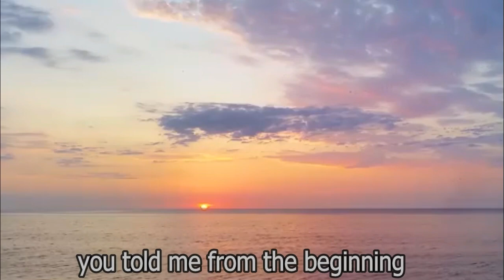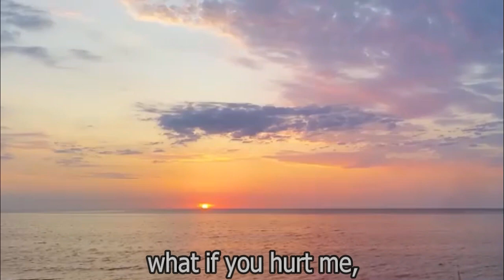Δε φταις εσύ - Ηλίας Μπατζογιάννης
"Δε φταις εσύ"
Στίχοι:  Βασίλης Παπαδόπουλος - Μουσική:  Τάκης Σούκας
Πρώτη εκτέλεση: Στέλιος Καζαντζίδης - 1997
Μουσική διασκευή : Νίκος Φωτιάδης
Δε φταις εσύ,
μου το `χες πει απ’ την αρχή
πως είσ’ αέρας και βροχή,
πως χάνεσαι σαν αστραπή,
δεν φταις εσύ,
που σ’ έχω κάνει προσευχή,
καμιά μη νιώθεις ενοχή,
τι κι αν μου άνοιξες πληγή,
δεν φταις εσύ.

Φταίω εγώ, φταίω εγώ,
που νόμισα ότι μπορώ
μια μέρα να σ’ αλλάξω,
καινούργιο άνθρωπο να φτιάξω.

Δε φταις εσύ,
πως είναι η ζωή μικρή,
πολύ σκληρή, πολύ πικρή,
δεν φταις εσύ,